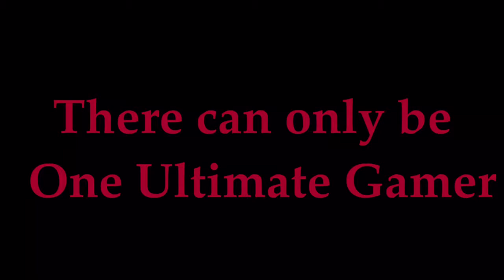JUDAH v TROY #24 - Halo: Reach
Well I (Judah) am back in town, and so I thought for our first dual back could take place in good old Halo Reach, which was made backwards compatible a few months back. Who will prevail in the crazy game of Slayer? Tune in to find out.